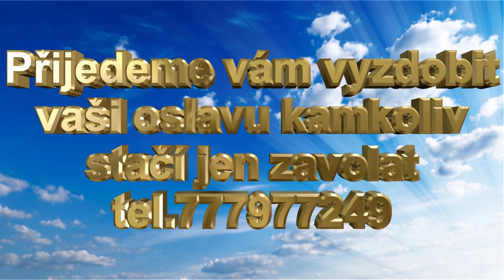J&J Dekorace pro vás